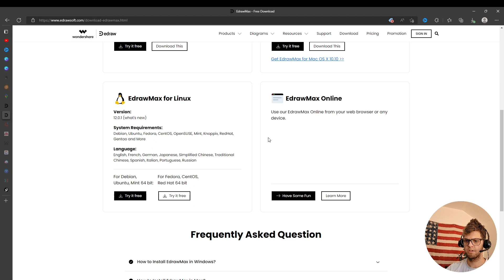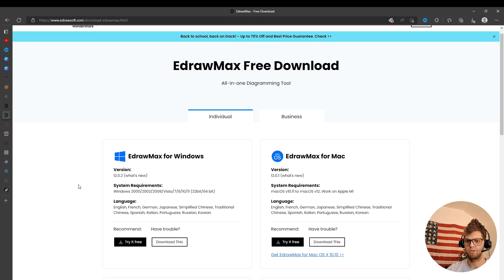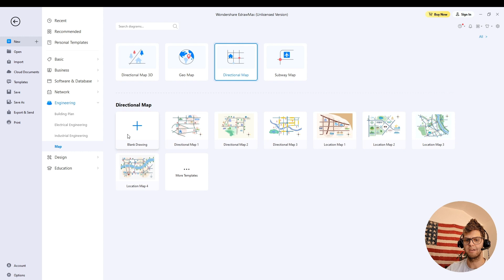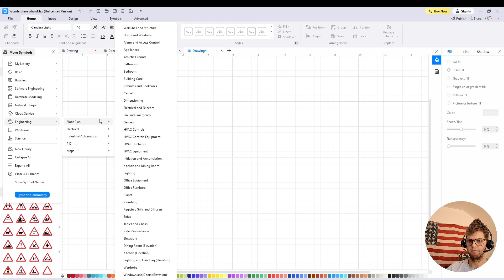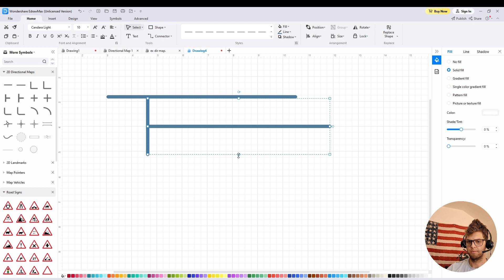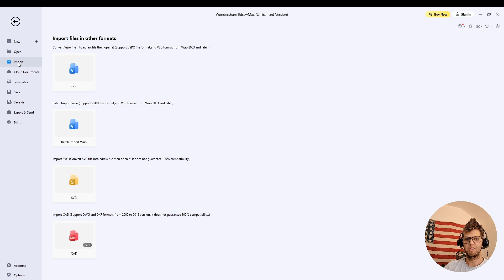How to Create a Directional Map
In this step-by-step tutorial, learn how to create your very own directional map. Whether you're making something for your website or need to guide someone to your party, I'll guide you through the process using a very powerful software and the best part is, it's FREE!